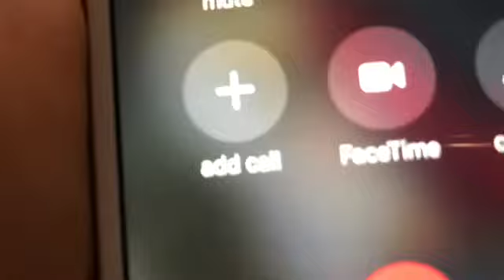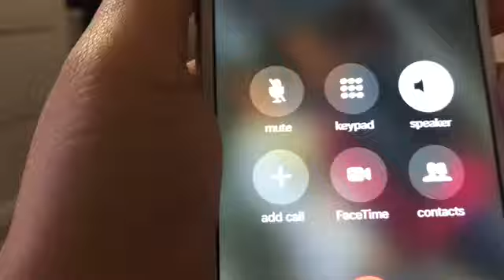Hickey prank on mother 😱 | Niya Danaé